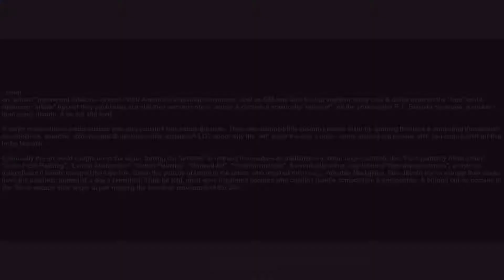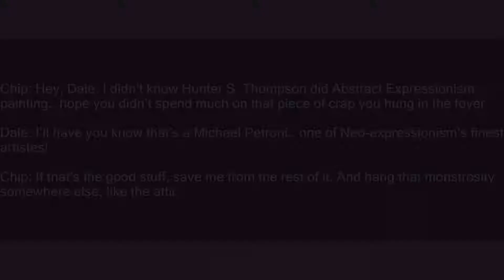Abstract Expressionism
Slang flashcards: